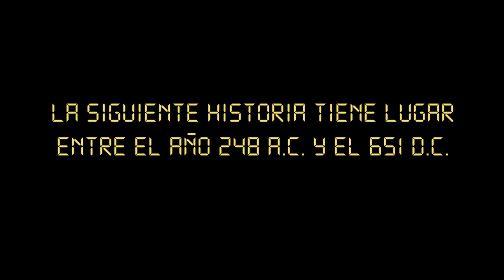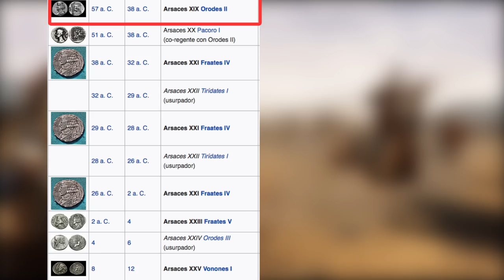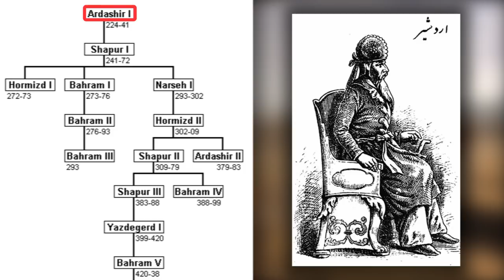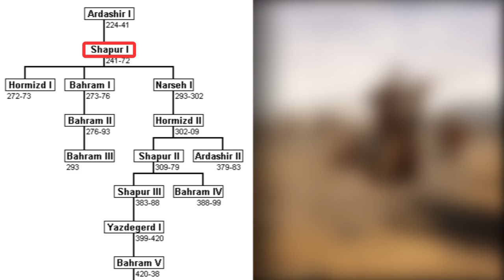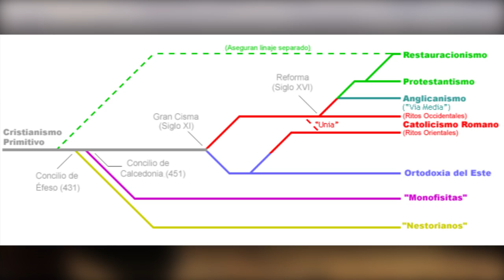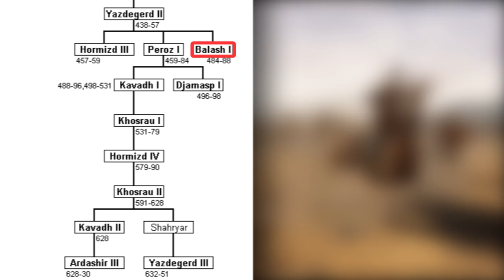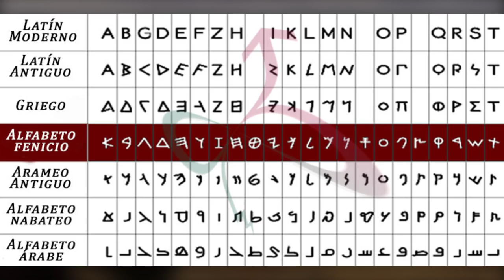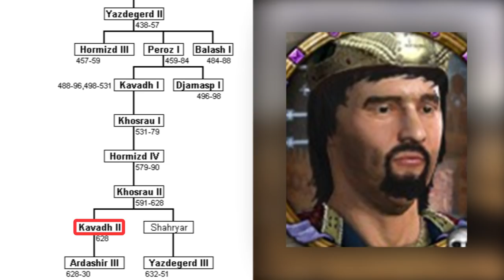Historia de PERSIA ANTIGUA 2: Partos y Persas Sasánidas (Documental Historia)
PERSIA ANTIGUA 2: Partos y Sasánidas

Historia de la Persia Antigua 2: El Reino de Partia y la Persia Sasánida

0:00. Introducción
0:23. Los partos (248 a.C.-224 d.C)
4:14. Los sasánidas (224-651 d.C.)

Arsaces I fundó el Reino de Partia en el año 248 a.C., y tras tomar Ctesifonte puso esta ciudad de capital, junto a Hecatómpilos. Toda la historia de Partia va a estar ligada al auge de Roma como gran potencia en el Mediterráneo. Importantes son la derrota de Craso en Carras y la pérdida de Mesopotamia a manos de Trajano.

En el año 224 d.C. los persas sasánidas se rebelaron contra los partos, tomando el control del territorio, y constituyeron de nuevo el Reino de Persia. Sapor I derrotó a emperadores romanos como Valeriano, y Sapor II logró colocar a uno de los suyos en el trono de Armenia.

La época sasánida va a estar llena de movidas religiosas. La primera, la aparición del Maniqueísmo, luego la expansión del cristianismo nestoriano y finalmente el mazdekismo, que puso al zoroastrismo en riesgo. Sin embargo, la religión que prácticamente acabó con la cultura persa sería el Islam, que nació en tiempos de Cosroes II.